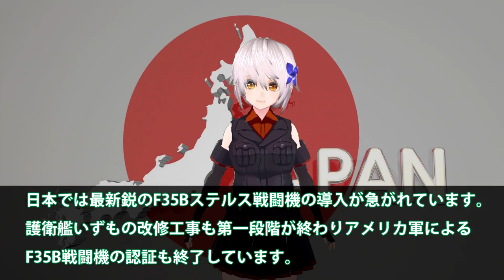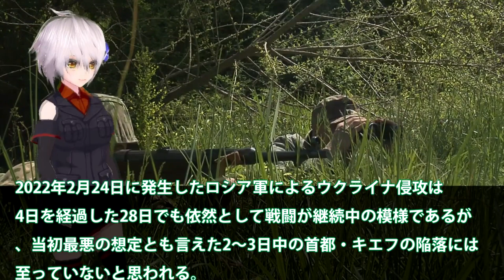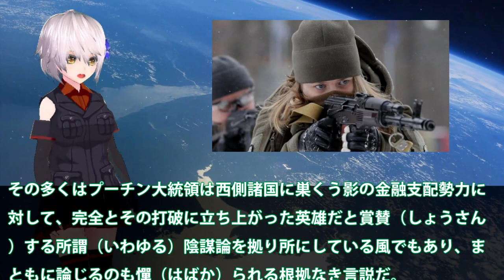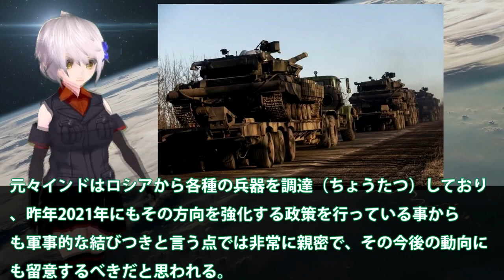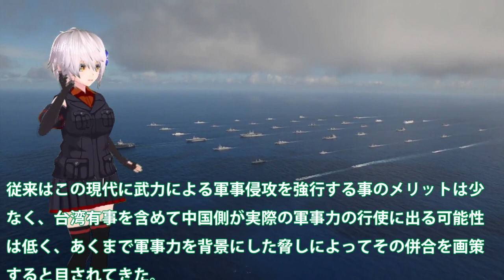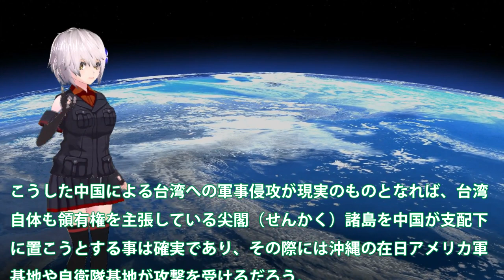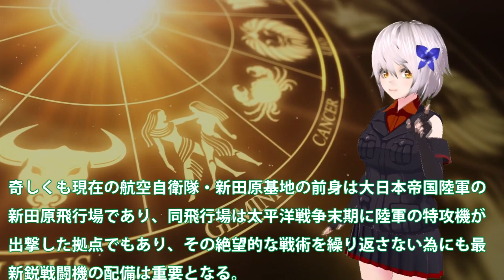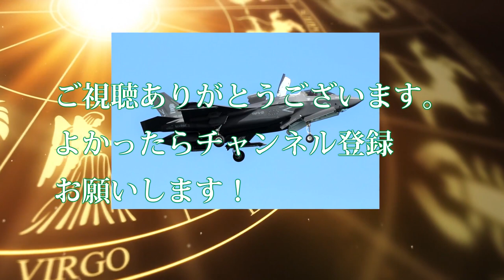海自いずも・かが艦載機のF35Bは新田原基地配備！対中政策念頭に地元の反対はナシ？ウクライナ侵攻で見える中の動き・・・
関連動画
【ライトニング空母&quot;いずも&quot;】米海兵隊F-35B戦闘機が海上自衛隊｢いずも｣に垂直着艦！
【F-35】A・B・Cの違いは？いずも搭載のB型が垂直離陸できない理由

引用・転載「出典：海上自衛隊ホームページ」
引用・転載「出典：航空自衛隊ホームページ」
引用・転載「出典：陸上自衛隊ホームページ」

韓国軽空母建造建造計画F35B戦闘機が必要だが！潜水艦・戦闘機ともに動かず開発費だけが増大・・・日本は護衛艦いずもがF35Bを先に艦載機とするが？
【ゆっくり解説】韓国空軍のステルス戦闘機F 35が実弾が撃てない！ポンコツ兵器と世界から笑いものに…【海外の反応】